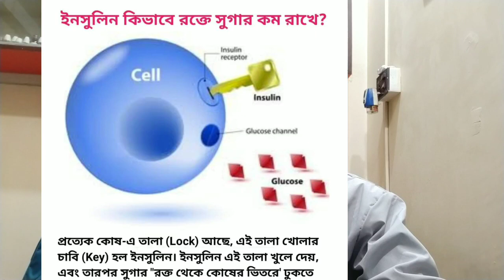সুগার থেকে মুক্তি কিভাবে?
ঔষুধ ছাড়াই ডায়াবেটিস থেকে মুক্তি পাওয়া যায়।
কিভাবে ডায়েট হলো করবেন,, কি কি করনীয় সব বিস্তারিত জানতে হলে পুরোটা সময় নিয়ে দেখুন।।

আজ সুগার কি? কিভাবে হয় সেই নিয়ে আলোচনা করা হয়েছে, পরবর্তী ভিডিও তে ডায়েট এর ওপর আলোচনা করা হবে।।
আলোচনায় Dr.SOURAV PANJA, BHMS(KOL),
                                                      FCAH